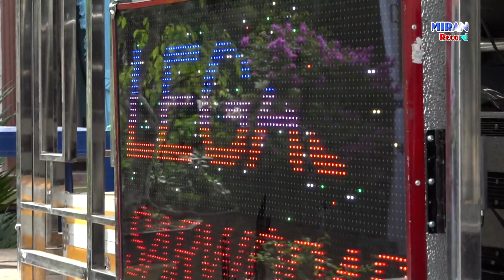OT.LEGASI # di Ds.binakarsa # 2021